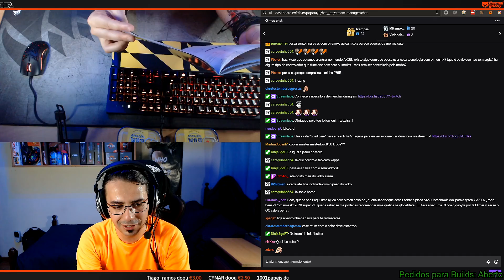PRIMEIRAS IMPRESSÕES - SHARKOON LIT 100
Syba Sonic USB
Sennheiser HD559
Logitech C920
Logitech C922
Difusor de Luz